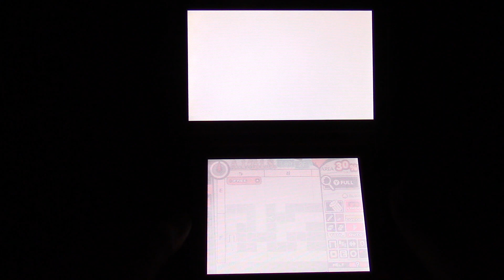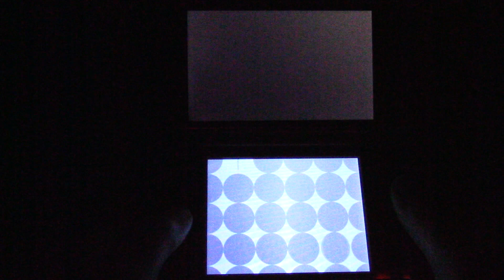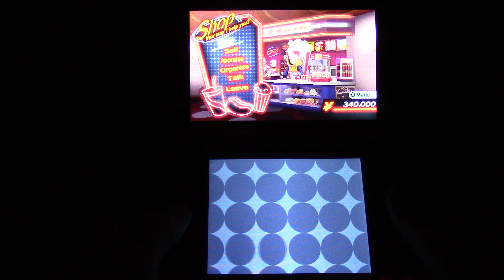Persona Q2 New Cinema Labyrinth Part 219